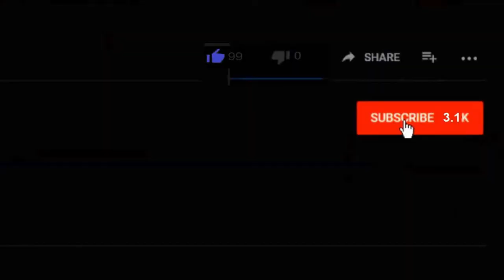I Have A New Goal To Train For A Half Marathon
I've been running and walking a lot and decided that I have a new goal to train for a half marathon. Then some day do a full marathon or even an Iron man some day. I plan on losing lots of weight for this so, join me for this incredible journey!

COMMANDER VLOGS
8315 NORMANDY ST SE 643

Tube buddy
A YouTuber's Best Friend! A Must Have Tool...

Thanks!
NBRS COMMANDER
AKA
COMMANDER VLOGS